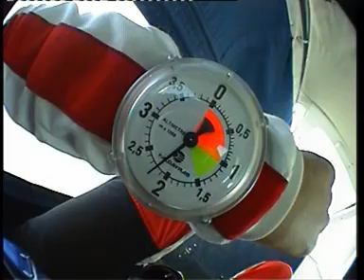simon en chute libre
voila mon 1er so en parachute des sensation énorme. merci ma soeur